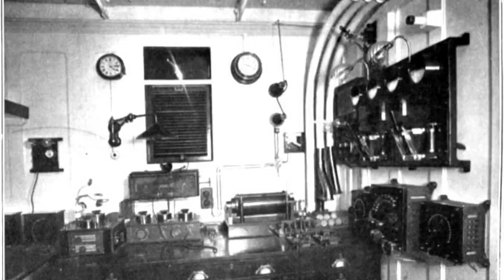RMS_Titanic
RMS Titanic was British passenger liner that sank in the North Atlantic Ocean in the early morning hours of April 15, 1912 after striking an iceberg during her maiden voyage from Southampton to New York City. Of the estimated 2,224 passengers and crew aboard, more than 1,500 died, making the sinking one of modern historys deadliest peacetime commercial marine disasters. RMS Titanic was the largest ship afloat at the time she entered service and was the second of three Olympic-class ocean liners operated by the White Star Line. She was built by the Harland and Wolff shipyard in Belfast. Thomas